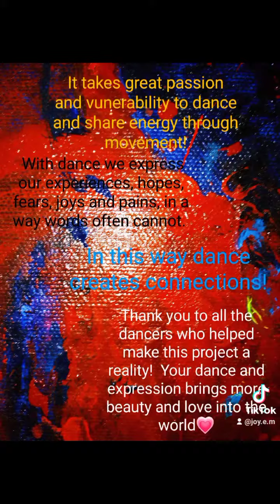"Keep Shining"-Kalamazoo Dancer Connection, Dancers Collaboration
Kalamazoo Dancers: Mileta Williams, Alisa Lindsay, Jay Young, Andrea Zerelli, Lachan Jaarda, Aerick Burton, Joy Morris-Burton and Shantese Robinson

Thank you so much to every dancer who participated! You are amazing, beautiful and you shine💕💗💕💗